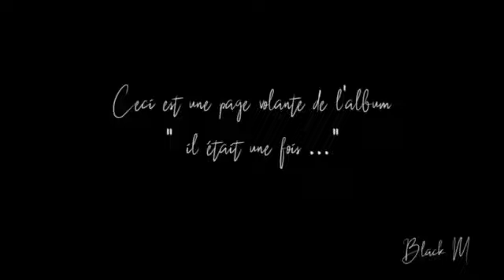Black M - Page Volant 1(Clip Officiel)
Abonné vous pour ne pas rater les lyrics de x-tra
Et n'hesitez pas a mettre un j'aime si vous aimez